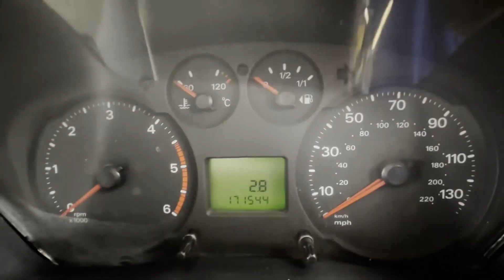DN62CYF - 2012 Ford Transit 2.2TDCi 125PS 350 MWB FWD SRW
Model: 62 PLATE FORD TRANSIT 2.2TDCI 125PS 350 RWD LUTON BOX VAN TAIL LIFT NEEDS DIESEL PUMP
Body: White - Luton/Box
Mileage: 171544
MOT: 11th June 2024
Engine: 2198cc 2.2 125PS TDCI-G
Transmission: 6 Speed Manual - RWD
Mechanical Summary: 🔴 Tries to fire.Runs perfect on easy start. Needs high pressure fuel pump replacing. Not making the required rail pressure.
Condition Summary: Bodywork is very clean. Interior is very clean. Rear load area is very clean.Genuine honest work van. Well looked after van. Tail  lift works perfectly.
Features: Electric Windows, 2 Keys
EU Status: Euro 4
HPI: Clear